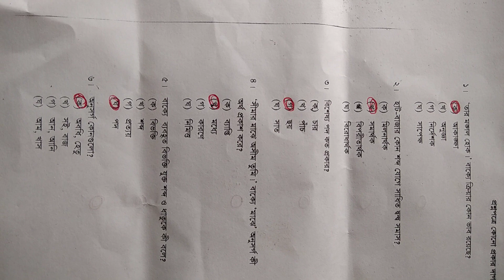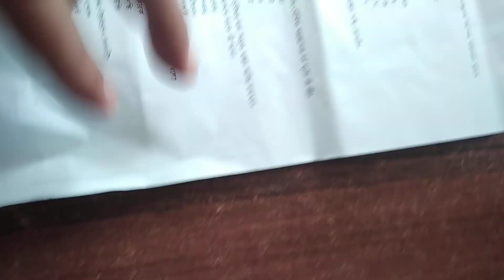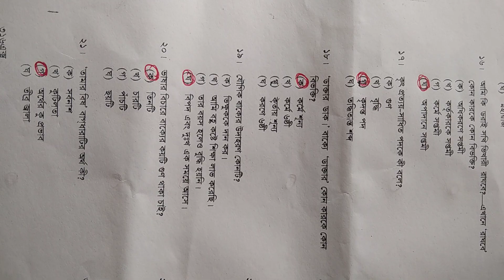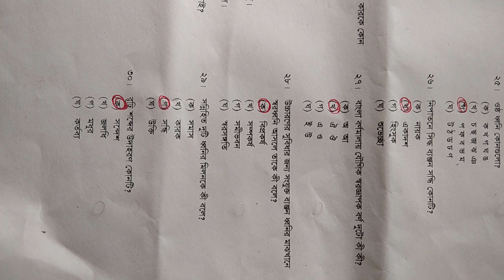এস এস সি ।বাংলা দ্বিতীয় পত্র। প্রশ্ন সমাধান ২০২২।SSC.Bangla 2nd paper.Question Solve.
এস.এস.পরীক্ষার বহুনির্বাচনি অভীক্ষা প্রশ্নের উত্তর সম্পর্কে ধারণা লাভ করবে।